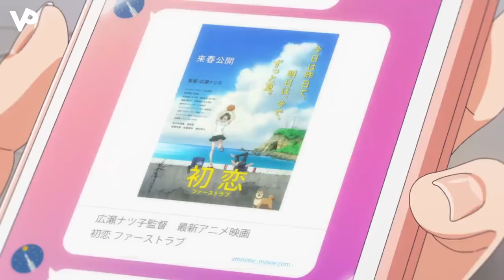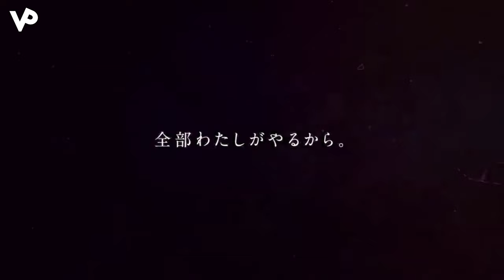ZENSHU | Official Trailer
ZENSHU

After graduating from high school, Natsuko Hirose starts her career as an animator. Her talent quickly flourishes, and she makes her debut as a director in no time. Her first anime becomes a massive hit, sparking a social phenomenon and earning her recognition as an up-and-coming genius director. Her next project is set to be a romantic comedy movie themed around first love! However, having never been in love herself, Natsuko struggles to understand the concept of first love, and as a result, she’s unable to create the storyboard, causing the movie production to come to a standstill.

[Source: MAPPA]